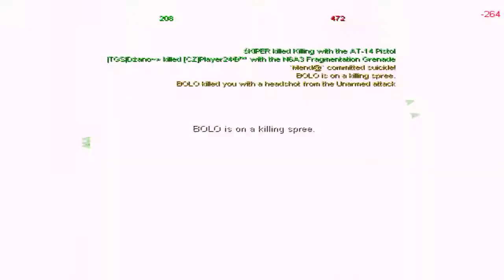GoLfY3003 LiveStream FEAR Combat 03-10-2021 rainly sunday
This day was good for me and my skill :D but mousepad is rip.